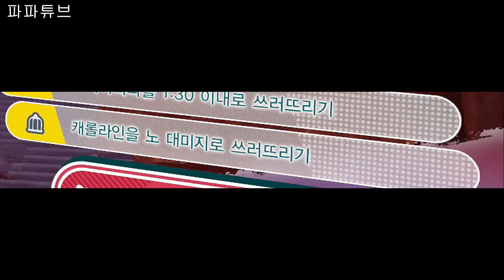nintendo switch game play 닌텐도스위치 게임 영상 - 별의커비 디스커버리 100% 엔딩 장면을 보여드립니다! 별의커비 디스커버리는 완전 추천합니다!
nintendo switch game play 닌텐도스위치 게임 영상 - 별의커비 디스커버리 100% 엔딩 장면을 보여드립니다!
별의커비 디스커버리는 완전 추천합니다!